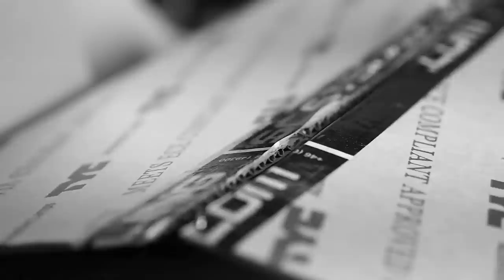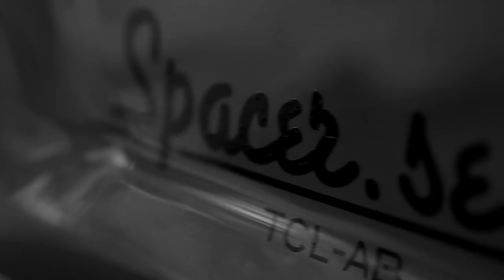VW Caddy Stance Project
FINISHED NOW! VIDEO IS OLD! LINK BELOW FOR FINISHED PICS

Couldn't been done with these companies!

This is still a work in progress.
Needs more low!